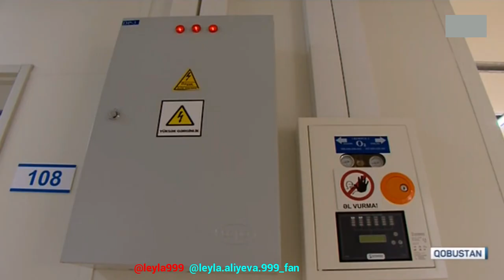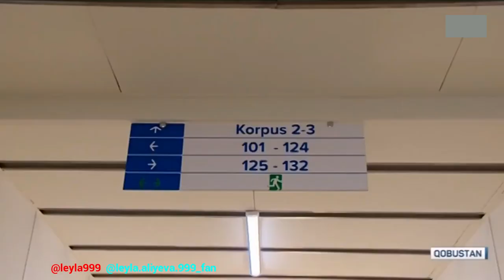Prezident İlham Əliyev Qobustanda modul tipli xəstəxananın açılışında iştirak edib.+6👑🙏🙇♥️✨